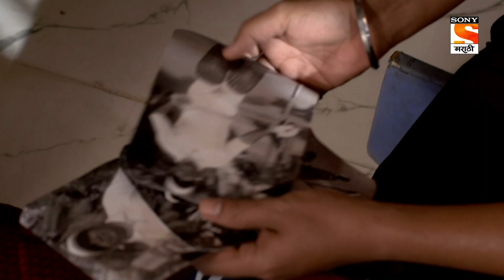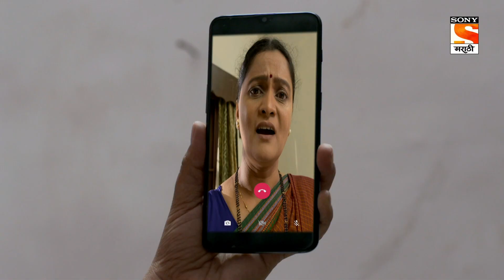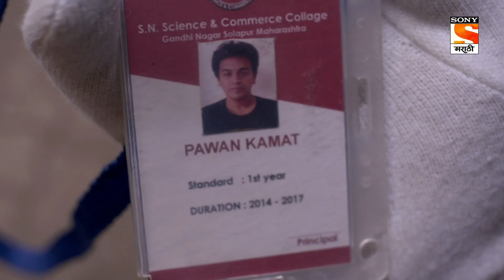Criminals - क्रिमिनल्स - Ep 217 - Full Episode - 11th March 2022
Episode 217: Adolescence.
A boy loves to play cricket and is very passionate about the game but he somehow breaks the bat and is very sad about it he uses someone's help to get a new and costly kit for himself. Will he fall into any problems because of his adolscence?

About Criminals - Chahul Gunhegaranchi:
Criminals is inspired by real incidents aimed at crime prevention by recreating a dramatized version of real-life cases. The basic idea behind the show is to make viewers alert and aware of possible dangers and criminal activities prevailing in their neighborhood. The series shows the real picture of civilians and the alert Indian police which is unfortunately often misinterpreted. The series, whose motto is “Chahul Gunhegharanchi”, showcases some of the most crimes in Maharashtra. Some episodes may have content that may be disturbing for children, hence parental guidance is advised. The hard work of the Indian police in solving real-life cases is noteworthy.